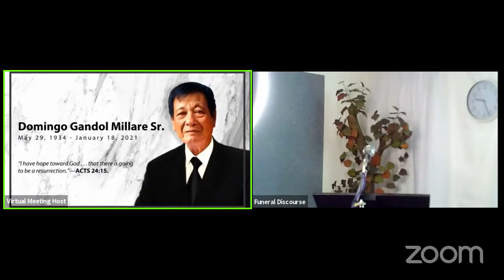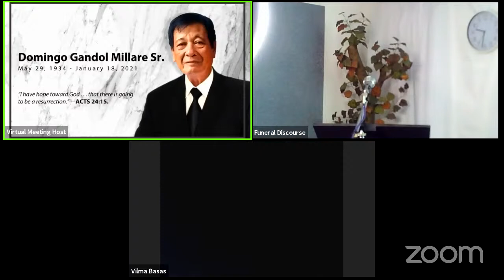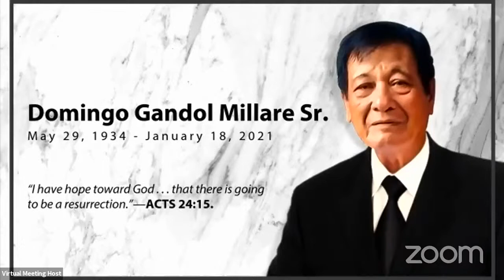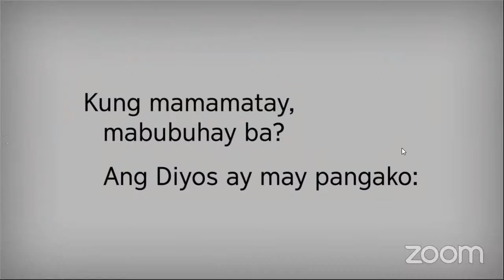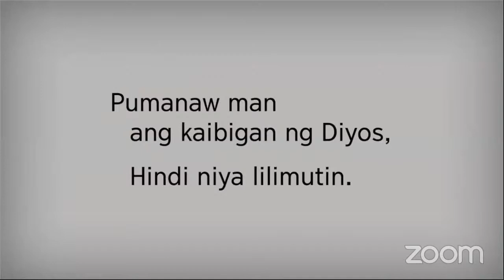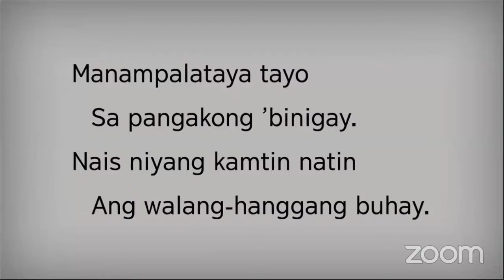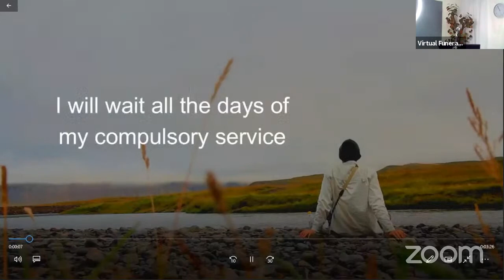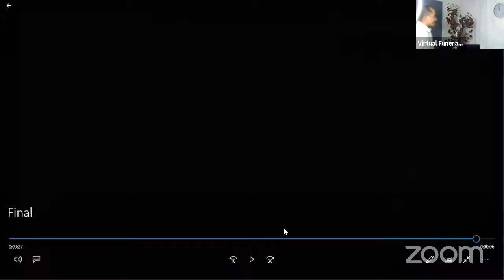Virtual Funeral Discourse